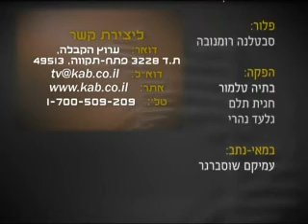Одиночество. Ступени возвышения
Стремление к одиночеству, индивидуализму дано только человеку, чтобы углубившись в себя,  начал искать былую связь с Творцом, пытался найти контакт с ним.  Каждому человеку знакомо чувство одиночества, внутренней пустоты, которую он сам не может заполнить. Только, объединившись с другими душами, мы, все вместе, снова достигаем состояния слияния с Творцом, приходим к истинному наполнению и совершенству.